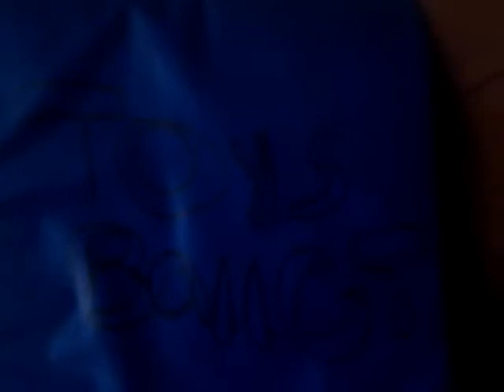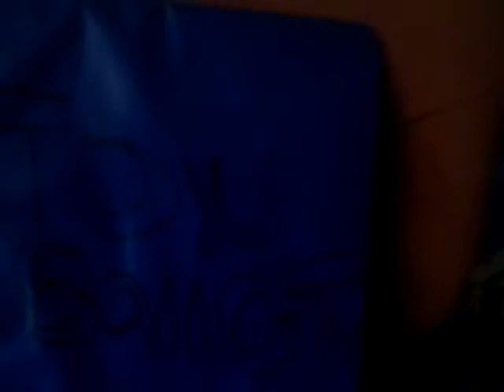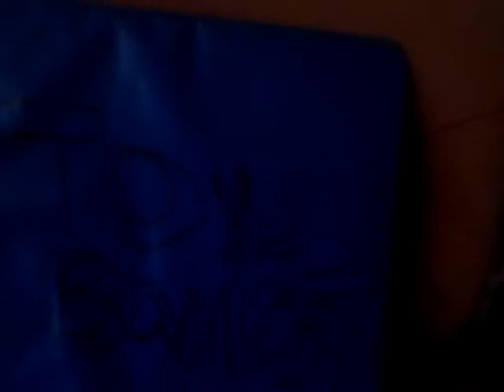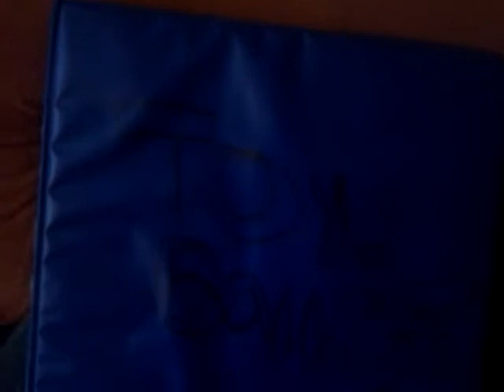ToysballGT New Series Announcement